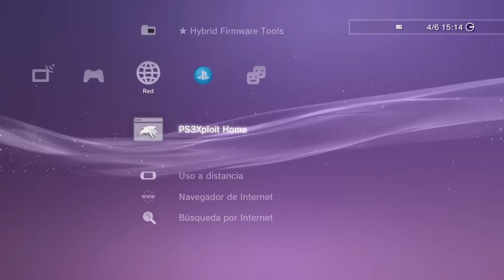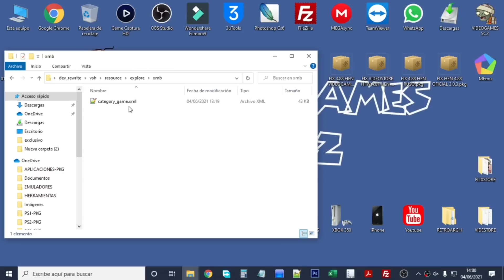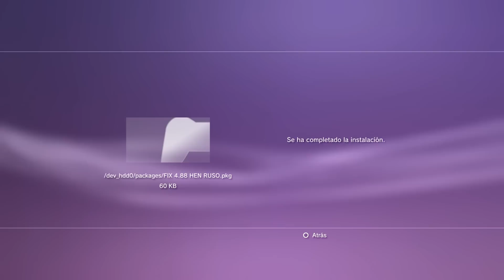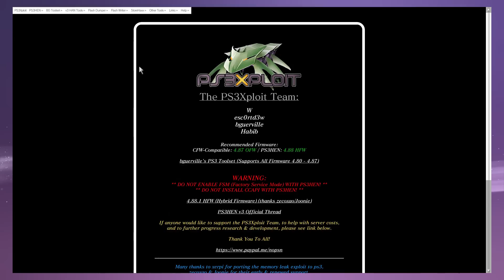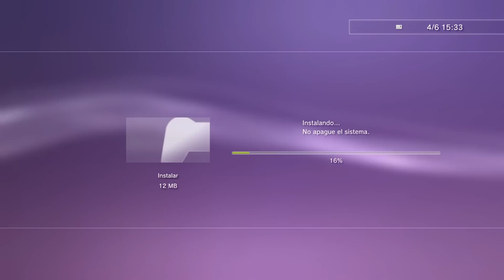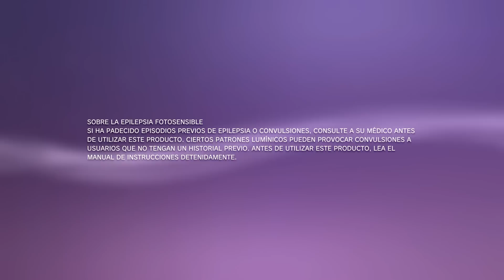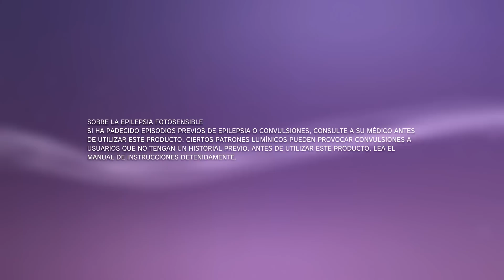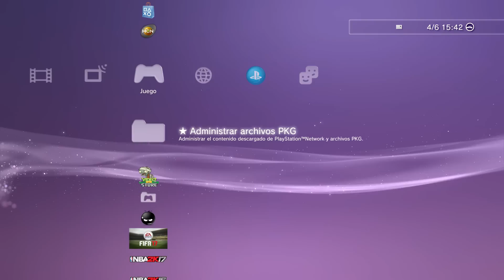SE TE CONGELA EL HEN... AQUÍ LA SOLUCIÓN...